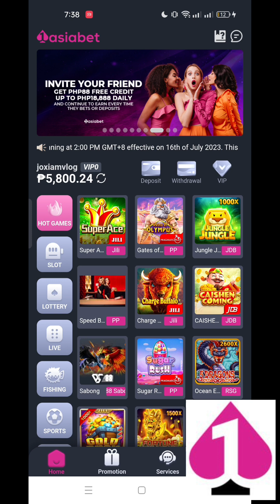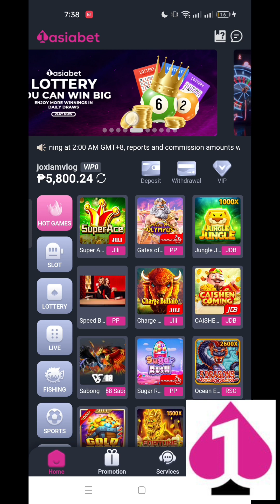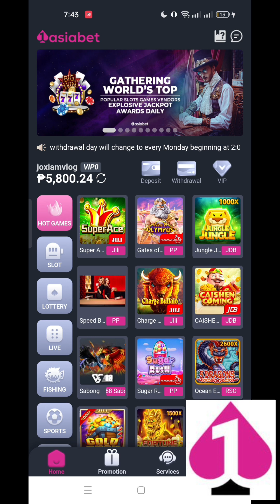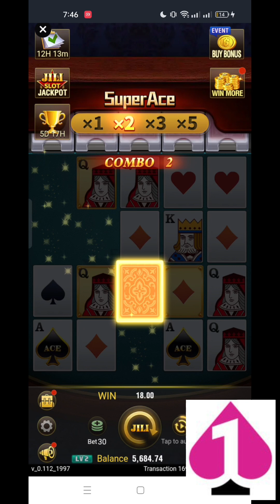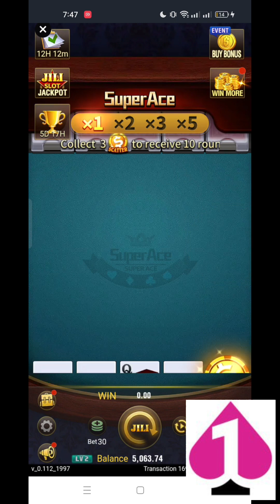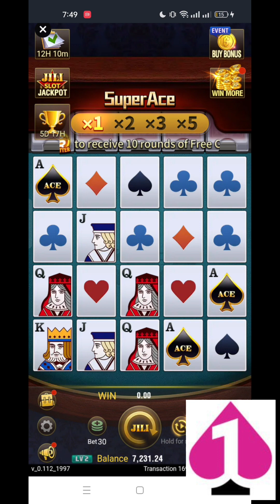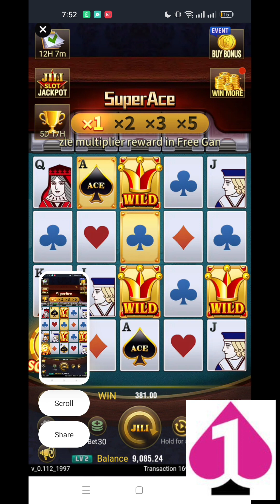9,000 CASH OUT SUPER ACE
SALAMAT SA SOLID SUPPORT MGA MASTER 🙏❤️

TELEGRAM 👉 @joxiamvlog